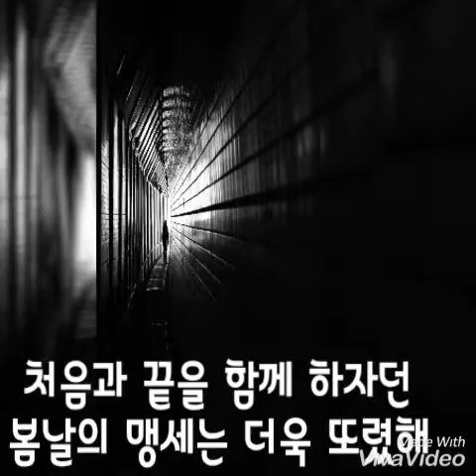국화 은정은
은정은 정규1집 3번 트랙 국화.